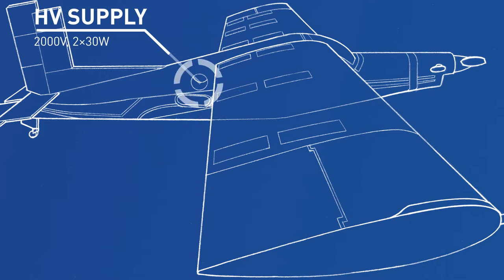Morphing Wing Airplane @ ETH Zurich - CMASLab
Maiden flight of the "CHIRP Smart Airfoil" Morphing Wing airplane.
Distributed compliance morphing wing, actively deformed by piezoelectric actuators. The airplane features auxiliary ailerons mounted at the wing tips for fail safe purposes.
Roll control is obtained purely by morphing when "Aux. ailerons" indicator is OFF.

Described in the following articles and Ph.D. thesis:
- Aerostructural Performance of Distributed Compliance Morphing Wings: Wind Tunnel and Flight Testing
- Multidisciplinary Optimization of Morphing Wings with Distributed Compliance and Smart Actuation

Model airplane: Seagull PC-6, TOW 6.7 kg, wingspan 2.25m, chord 0.3m.
Equipment: 3DR Pixhawk (6DOF IMU, GPS, pressure sensor, magnetometer, Pitot tube), high-voltage power supply and regulation board of own design

CHIRP "Smart Airfoil" team:
Prof. Dr. Paolo Ermanni (IDMF), Prof. Dr. Patrick Jenny (IFD), Prof. Dr. Edoardo Mazza (IMES), Prof. Dr. Manfred Morari (IFA)
Dr. Andres F. Arrieta (IDMF), Dr. Andrea Bergamini (IDMF)
Dr. Vitaly Dmitriev (IFD), Dr. Giulio Molinari (IDMF), Dr. Francesco Previtali (IDMF), Dr. Manfred Quack (IFA)